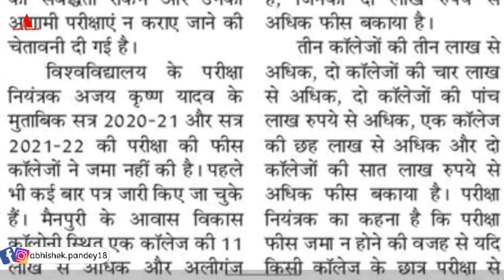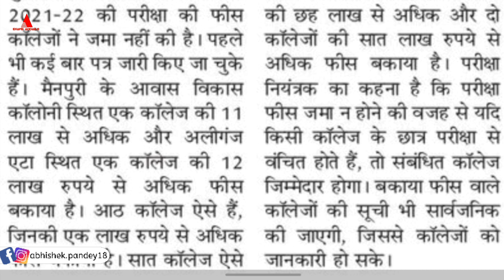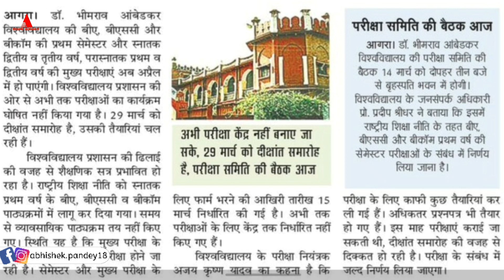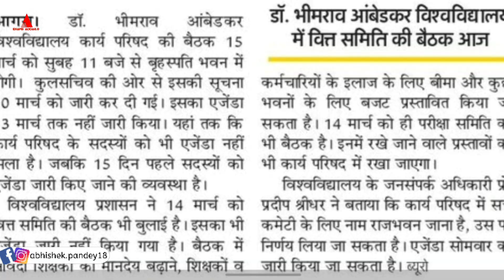Dbrau semester&Main exam अप्रैल में😡/dbrau latest news/dbrau b.a,b.sc,b.com exam date/dbrau pg exam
☆Topic cover-
dbrau b.a exam kab honge,
dbrau bsc exam kab honge,
dbrau bcom exam kab honge,
dbrau ug exam news,
agra university exam kab honge,
dbrau pg exam kab honge,
dbrau b.a,b.sc,b.com, exam news,
dbrau m.a,m.sc,m.com exam news,
dbrau m.a,m.sc,m.com exam date,
dbrau b.a,b.sc,b.com exam date
dbrau latest news,
agra university UG datesheet,
agra university latest update,
agra university exam Pattern,
agra university main exam scheme,
dbrau b.sc datesheet,
dbrau exam datesheet,
dbrau exams kab honge,
dbrau exam latest news today,
agra university exam latest news,
agra university ug pg exam date,
agra university exam date,
dbrau latest news today,
dbrau exam kaise honge,
dbrau b.sc 2nd year exam form,
Dbrau B.A B.Sc B.Com private form,
Dbrau M.A M.sc M.Com private form date,
agra university b.sc 3rd private form,
Abhishek Pandey,

☆My gears-
1. Mic
2. Tripod
3. New Tripod
4. Cemera/Smartphone
5. Ring light -
6.Power bank